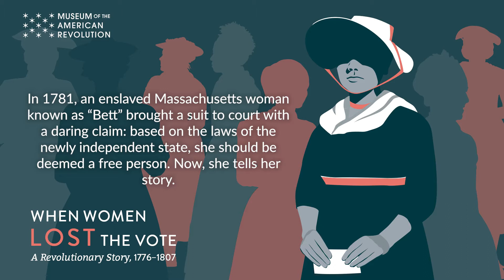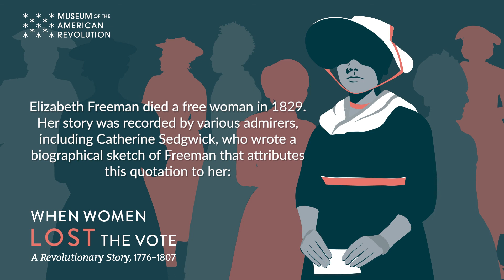Meet Elizabeth Freeman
Enslaved women began questioning their status in the new nation as a result of the American Revolution. One of those women was Elizabeth Freeman, or “Mumbet,” who lived as an enslaved woman in Massachusetts.

After hearing the Massachusetts Constitution being read aloud in her master’s home, Freeman sought out Theodore Sedgwick, a lawyer and antislavery advocate that helped her sue for her freedom as a “inhabitant” of the state of Massachusetts. In 1781, Freeman won her freedom in court. Her case helped set a precedent prohibiting slavery in the state of Massachusetts.

Meet Elizabeth Freeman stars Tiffany Bacon as Elizabeth Freeman and was written by Teresa Miller for the Museum of the American Revolution as part of the Museum's special exhibition, When Women Lost the Vote: A Revolutionary Story, 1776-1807.